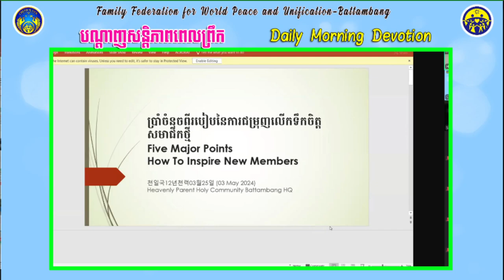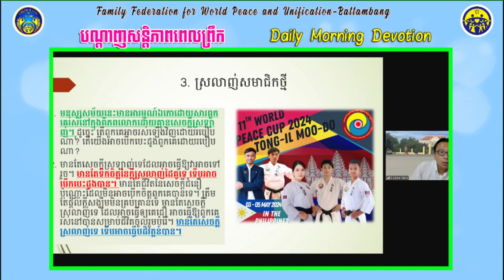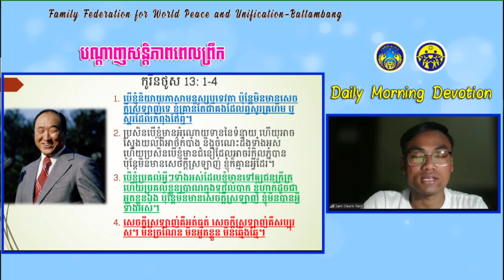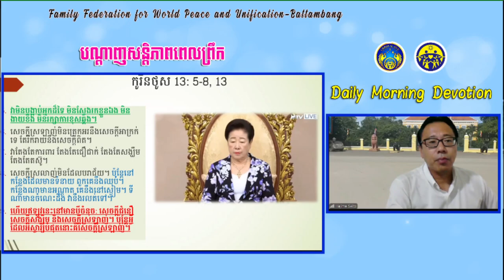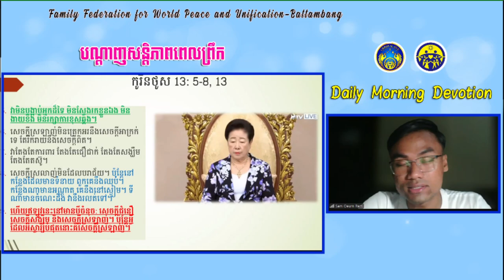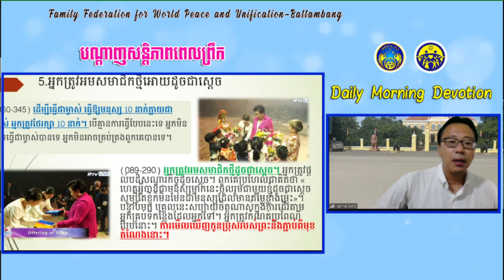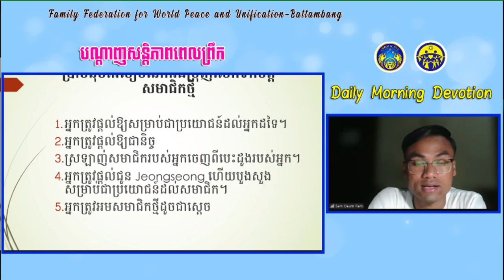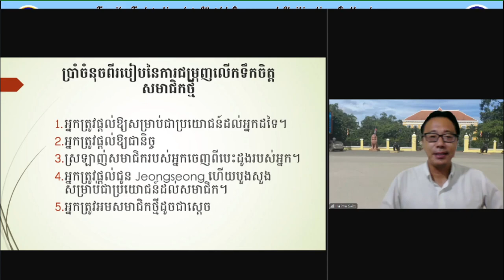2024 05 17